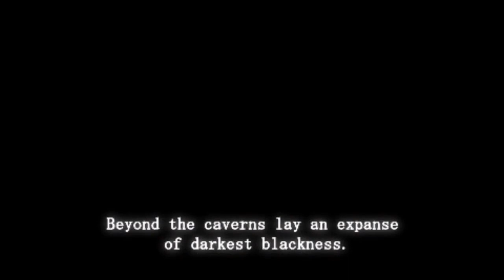Let's Play Brandish: The Dark Revenant (PSP) - Part 20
Explore ancient ruins, cursed caverns, otherworldly planes and more, each riddled with false floors, false walls, spikes, poison traps, boulders, teleporters and other deadly surprises. Solve brain-busting puzzles, battle unique enemies and forge ever onward!